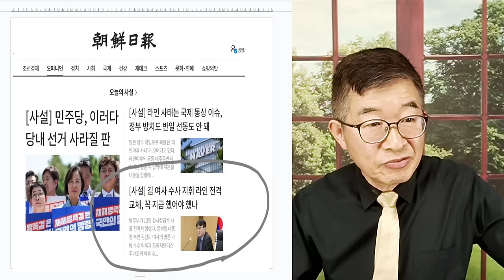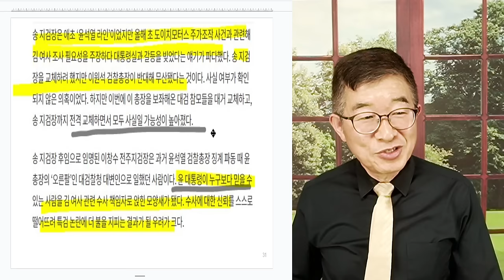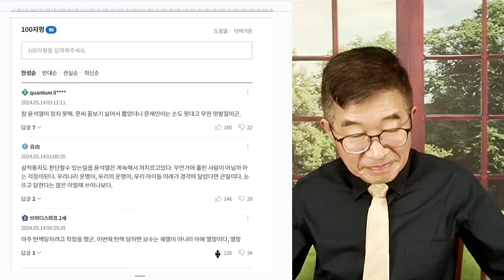"무척 다급했던 모양" / 중앙지검장, 수사라인 전격 교체 / 오해받을 각오를 하고 행한 인사 / "우리가 모르는 뭔가 있는 모양..." [공병호TV]